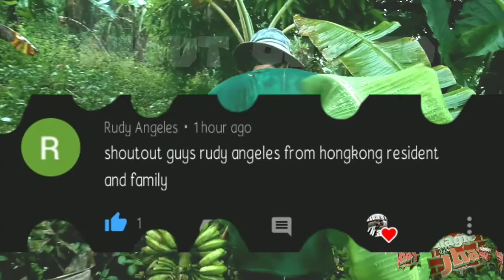how to harvest green banana now and how do you know when the banana is ready for hurvest ..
BananaPlantation#SweetBanana#BuhayProbinsya pag harvest Ng mga saging sa bundok kahit umuulan at kahit madulas Ang daanan sige parin mga pare no choice Kasi. Just keep on watching mga kasungke god bless po